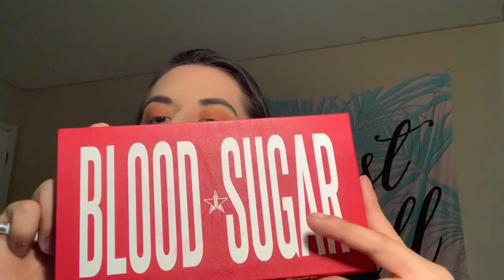🍊🍊🍊🍑🍑🍑 JUICY makeup look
~ENERGY, POWER, STRENGTH~